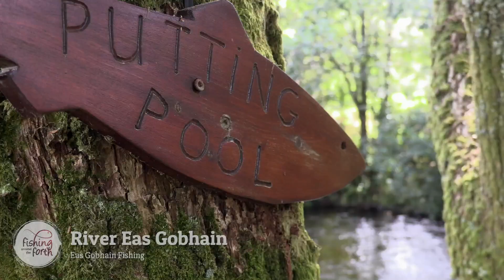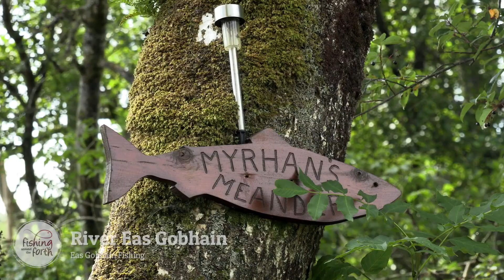Fishing around the Forth - Eas Gohbain Fishing - River Teith